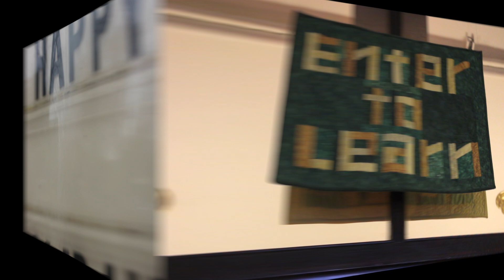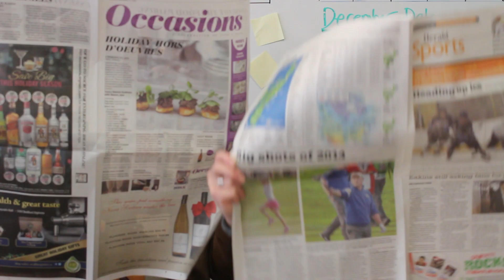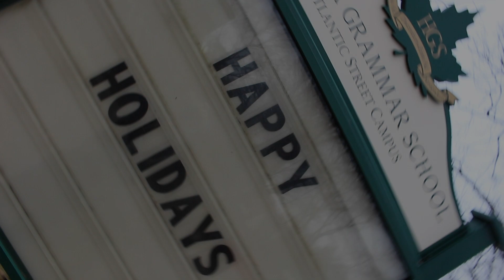Season's Greetings from Halifax Grammar School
This video was a project of the grade nine Media Arts and Literacy students of Halifax Grammar School.